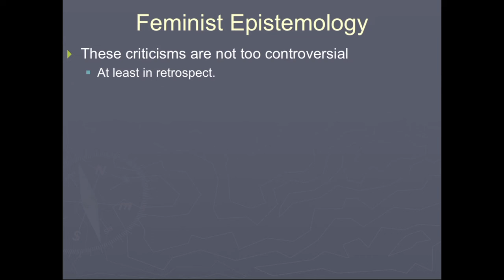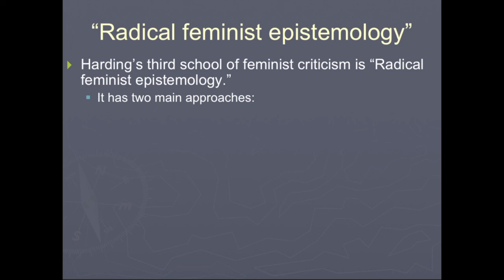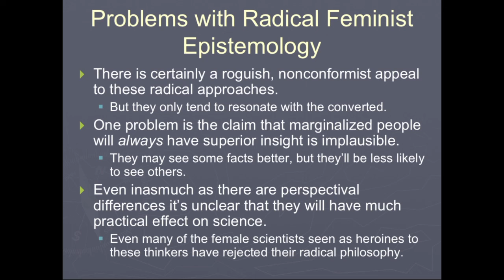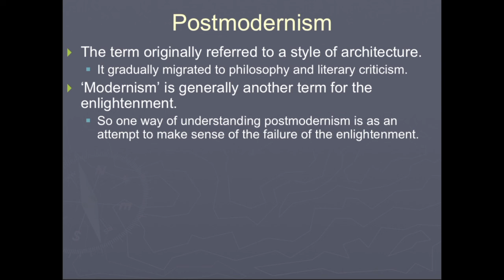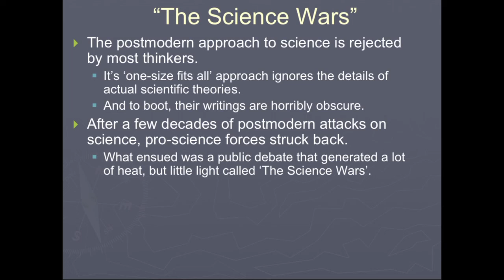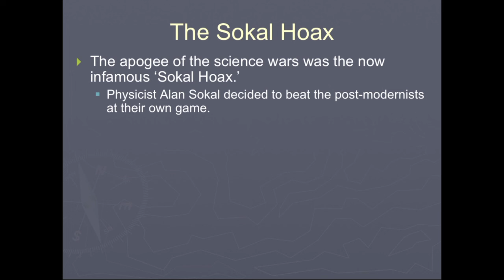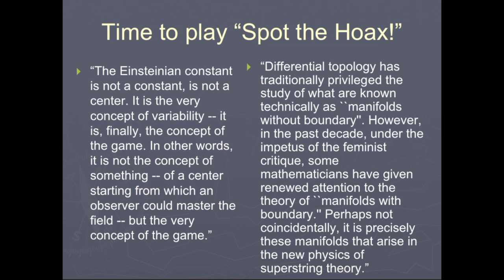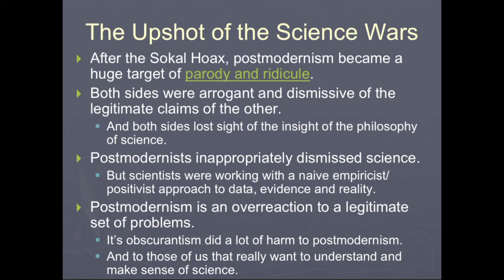Radical Feminist Epistemology and Postmodernism (2 of 2)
In this lecture covers a very cursory approach to radical feminist epistemology, standpoint epistemology, postmodern perspectives on science, science studies, and the so-called 'science wars.' This lecture is woeful incomplete as regards these very complicated topics, but it seemed to me that this series would be incomplete without at least addressing them briefly.